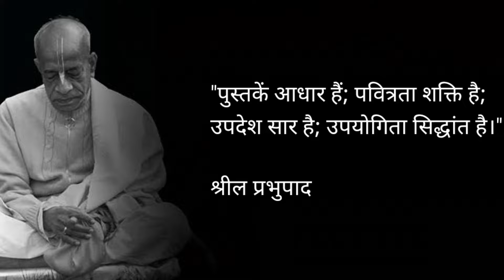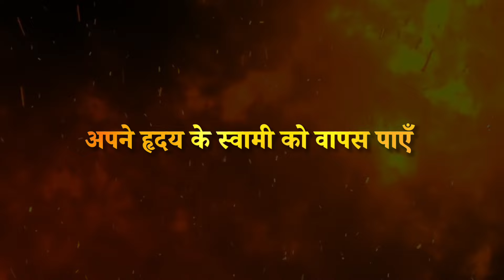Rathyatra 2024 [Trailer] • Chauparan, Baijnath Nagar, Siyarkoni | Starring 'KUMAR LILA PRABHU' 🔥 🤩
Bhaktivedandta Studio Presnts The Most Most Awaited Rathyatra @Chauparan